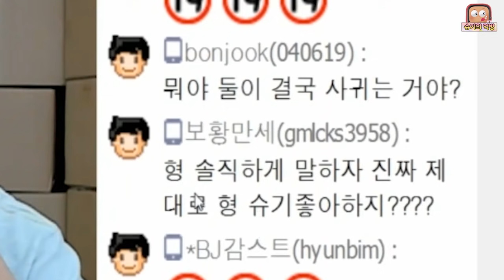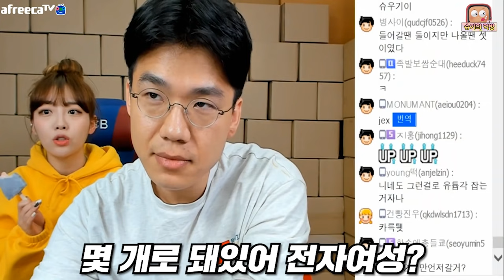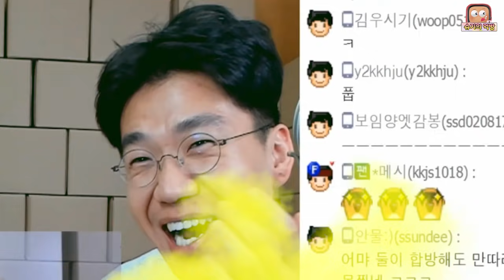보겸오빠...우리 사이 이제 공개하자